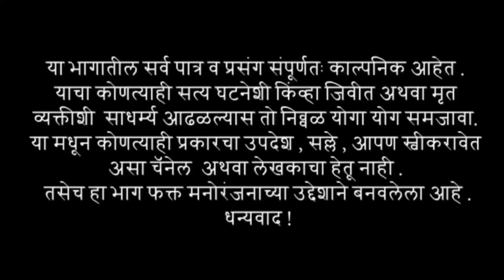आईच्या वर्षश्राद्धला😥सुना लागल्या आडव्या💃दोन्ही भावांत पेटला वाद😡By-Ashwini gavhane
💢 माघील व्हिडीओ पाहण्यासाठी या लिंकवर दाबा

नक्की पहा लाईक शेअर सबस्क्राईब जरुर करा 🙏 धन्यवाद

🎬 साई फिल्म प्रोडक्शन प्रस्तुत
   * जसं होईन तसं *
(मराठी कॉमेडी वेबसिरिज)

लेखक : अश्विनी गव्हाणे

दिग्दर्शक : आश्विनी गव्हाणे, तुषार गव्हाणे

Channel head : Tushar Kailas Gavhane

D.O.P -  Tushar Gavhane

Editor - अश्विनी गव्हाणे

कलाकार : आश्विनी गव्हाणे, इंदुबाई दरवडे, तुषार गव्हाणे, बाबासाहेब सुपेकर, अमृता काळे, सोनाली भाकरे

◆SPECIAL THANKS◆

sumit patole, Amol Bhalerao

                       💢  मागील व्हिडीओ  💢

नक्की पहा लाईक शेअर सबस्र्काईब जरूर करा🙏धन्यवाद

नक्की पहा आणि लाईक,शेअर, सबस्क्राईब तर जरूर करा🙏धन्यवाद

                        💢  NOTE  💢

आमच्या परवानगी शिवाय आमचे व्हिडिओ  टाकू नये

   आमचे व्हिडिओ आवडल्यास
   लाईक / शेअर / सबस्क्राईब / कमेंट / नक्की करा.

🙏धन्यवाद. टीम- SFP Studio 🙏

                🌺🌺साईनाथ महाराज की जय🌺🌺